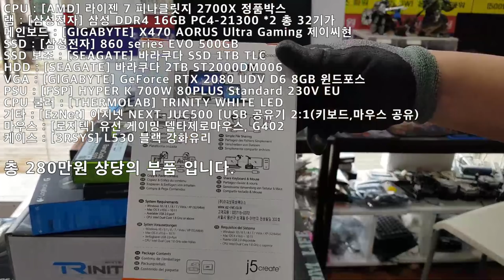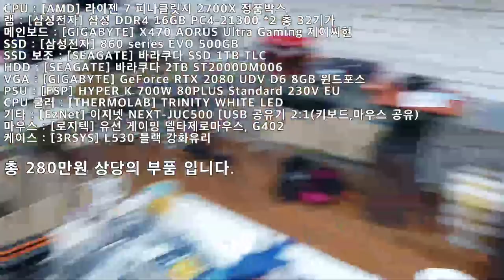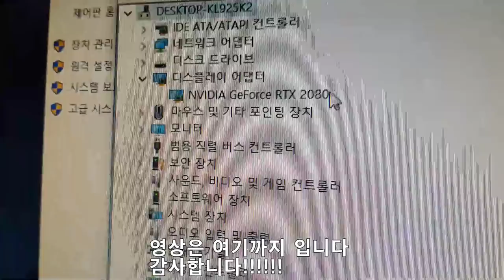손님과 함께 PC조립 영상 입니다. 2700X RTX2080